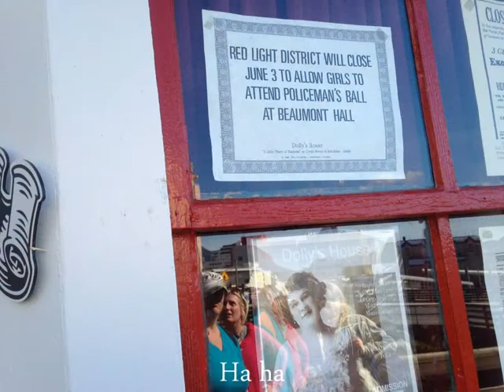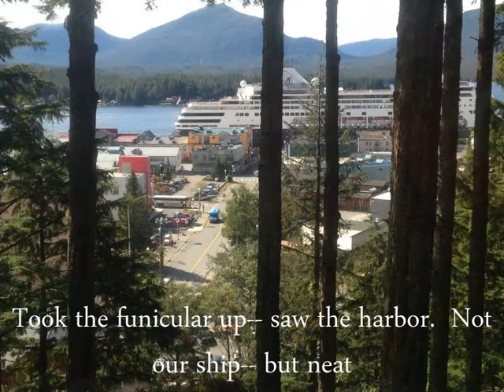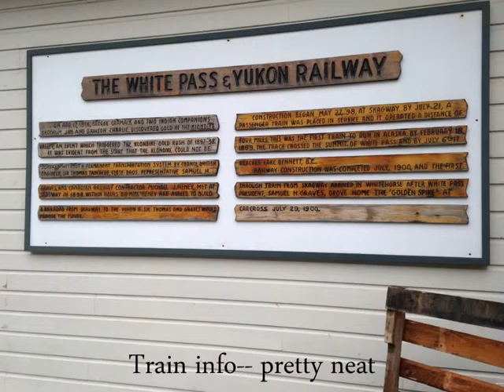Alaska 2014 Wolfgang and Jane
Inside Passage